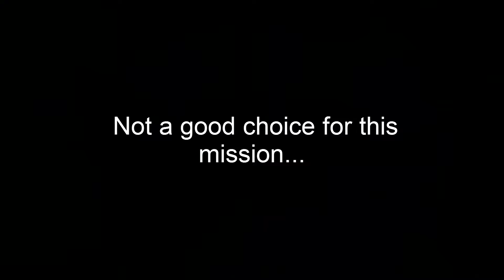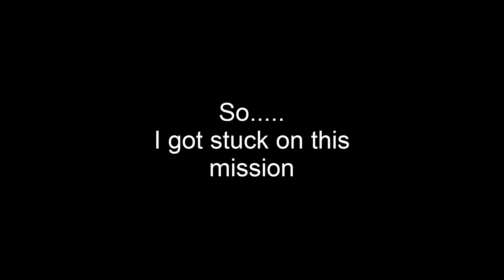StarCraft II: Legacy Of The Void - Part Four - "Amon's Reach" - Brutal Difficutly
The Spear Of Adun travels to Shakuras where Artanis hopes the Nerazim (Dark Templar), will aid him in the fight against Amon.